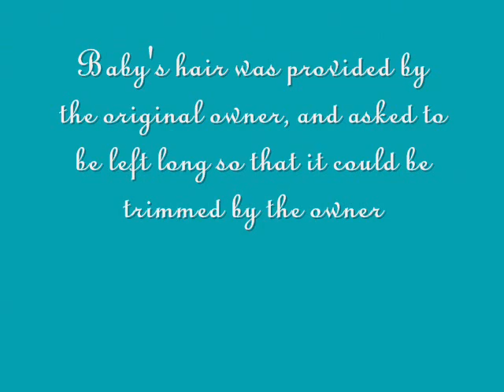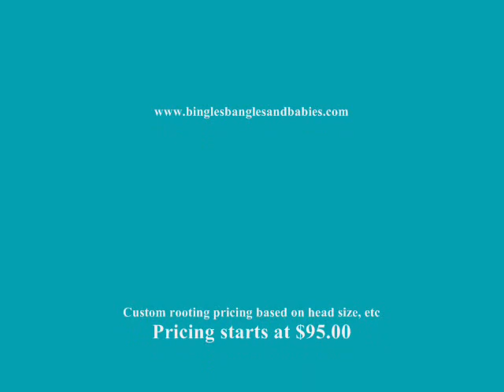SOLD Custom Hair Rooting-LaNewborn #5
Available creations can be viewed/purchased on my website or in my Etsy shop!
YT10OFF
Photos and content copyright of
Bingles, Bangles and Babies
Artist Kimiko Stallard